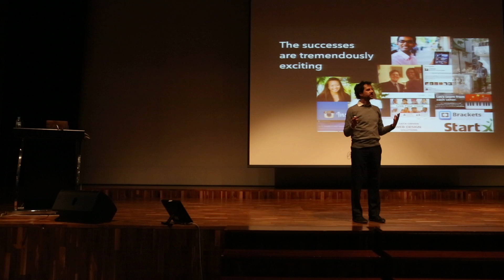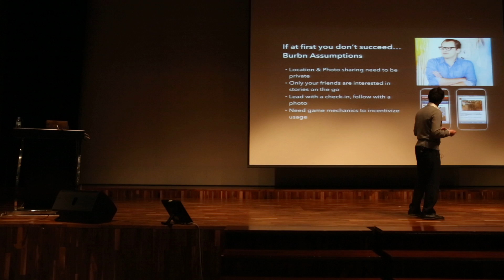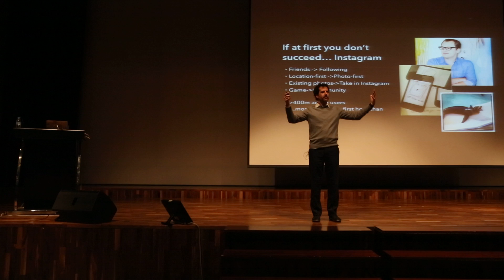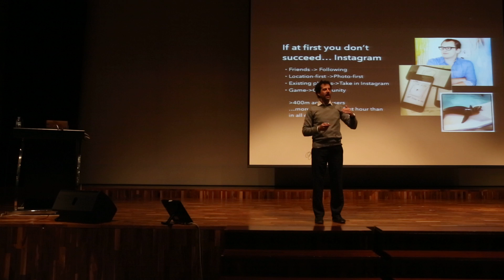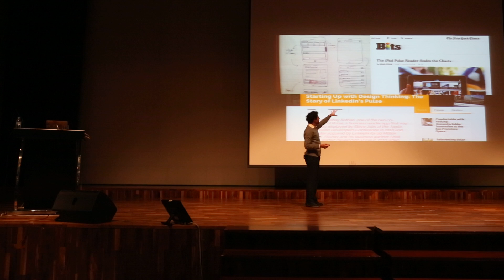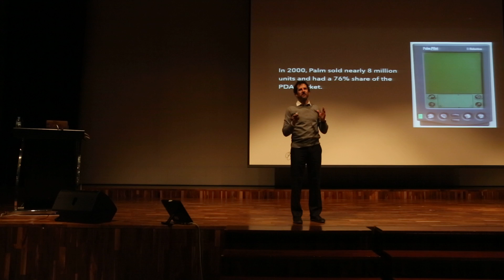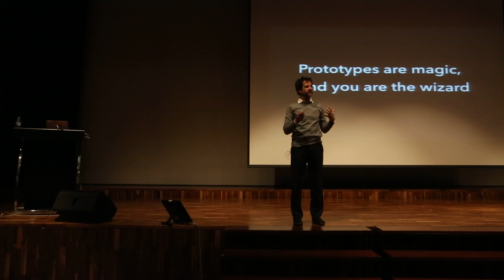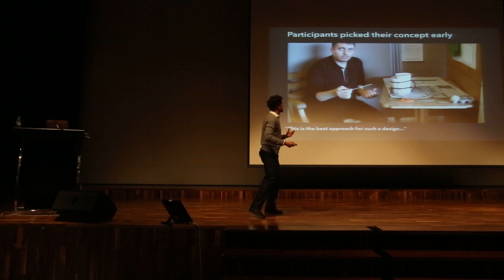HCI2017 2월 9일 키노트